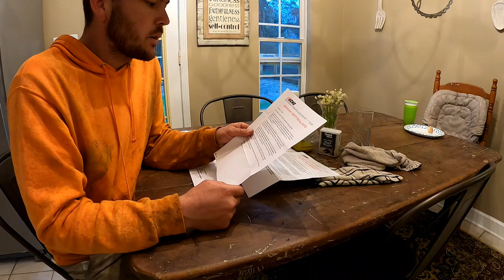Echo Pb 8010 Recall? Vride blade sharpening a pain? Property tour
This channel is all about lawn care tips for each other you help me ill help you and just the daily tasks of the business and also thoughts about it stratigies etc.

My equipment

2009 ram 1500
6x12 enclosed trailer
6x14 utility trailer
Scag vride 52"
Walker R21 48"
Toro turfmaster 30"
Toro timemaster 30"
Milwaukee m18 fuel trimmer and hedge trimmer
Stihl br600 backpack blower
Husqvarna 525L trimmer
Stihl km130 with all the goodies
Stihl hl 94k hedge trimmer
Echo pb8010 backpack blower
Husqvarna 525bx handheld blower
Stihl ms 250 chainsaw
Echo backpack sprayer
Solo backpack sprayer
Equipment defender racks
Fuelworx surecan and no spill gas cans